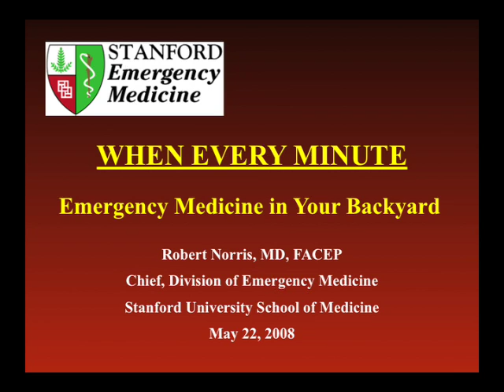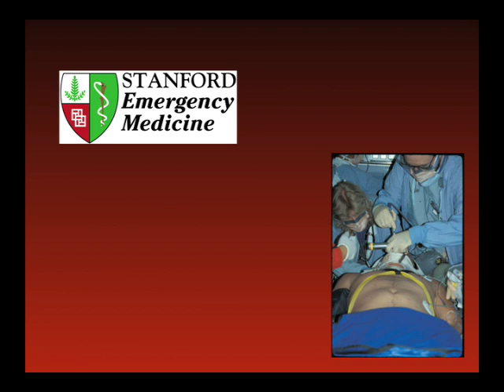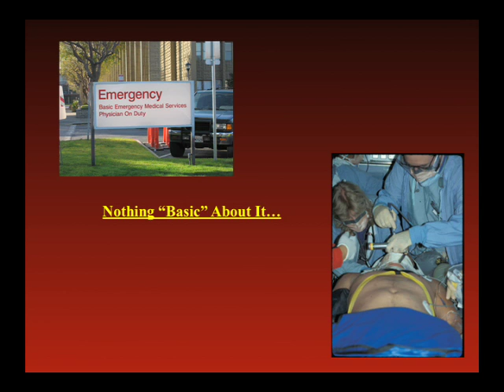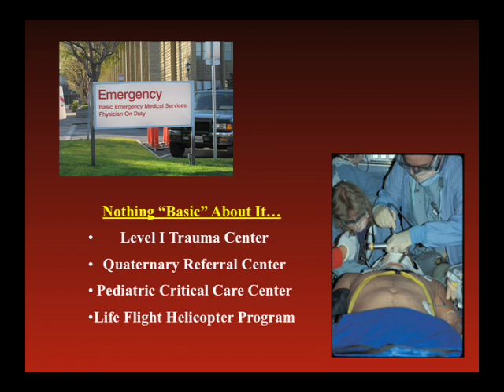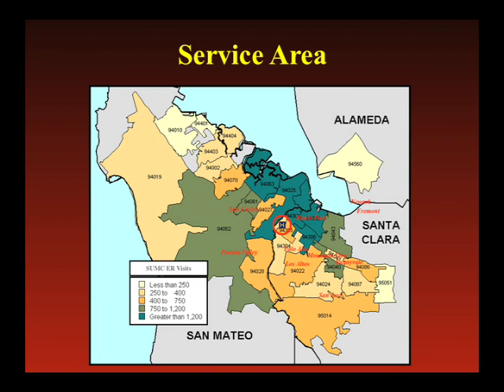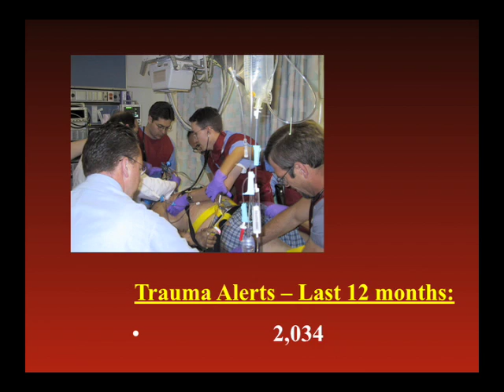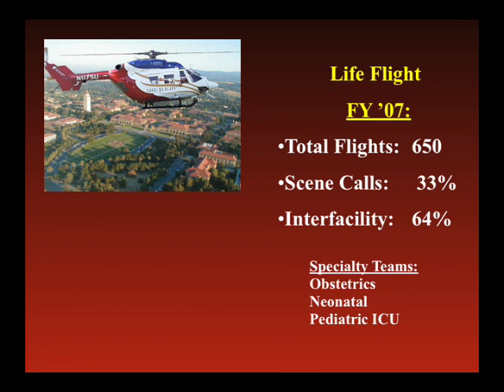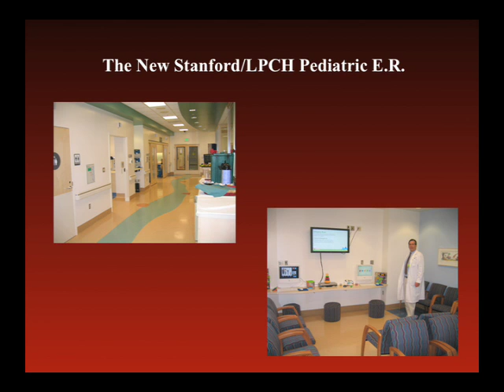Stanford Forum IV: The Future of Emergency Medicine - Vol.II